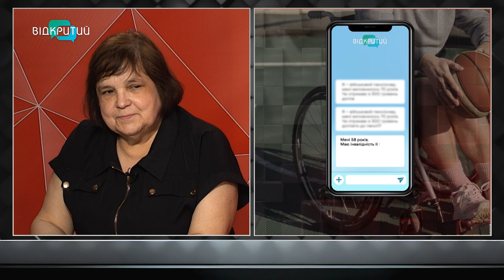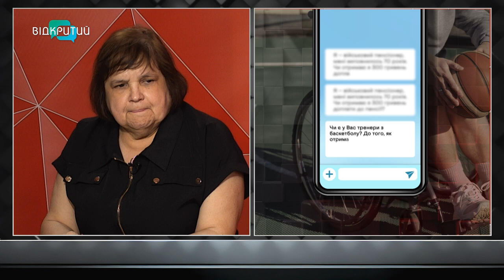Понад 160 медалей з початку року! Як розвивається паралімпійський рух на Дніпропетровщині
Дніпропетровська область є одним із лідерів у паралімпійському та дефлімпійському спорті в Україні. Від початку року на рахунку наших спортсменів – 84 нагороди на всеукраїнських змаганнях та 81 на міжнародних. Про досягнення та виклики, із якими стикаються спортсмени серед осіб з інвалідністю під час війни в етері програми «Шах і мат» розповіла генеральна секретарка Національного комітету спорту інвалідів України, директорка Дніпропетровського регіонального центру з фізичної культури і спорту «Інваспорт» Олена Зайцева.

00:00 Сюжет про регіональний центр з фізичної культури і спорту «Інваспорт» та досягнення його вихованців
00:58 Представлення гості
01:20 У 33-х навчально-тренувальних групах центру займаються 390 спортсменів
03:20 Початок війни був найскладнішим: дефіцит коштів, відсутність дозволів на проведення навчально-тренувальних занять
04:20 Основний виклик – це психологічний стрес і напруженість кожного спортсмена
05:06 20 спортсменів з Дніпропетровщини вибороли ліцензії на участь в Паралімпіаді в Парижі
07:00 Інтерв’ю з чемпіонкою та багаторазовою переможницею паралімпійських ігор Оксаною Ботурчук
13:00 Про участь спортсменів з росії та білорусії в паралімпіаді
14:56 Як змінилося фінансування центру «Інваспорт» з початку повномасштабного вторгнення?
15:57 Зарплата спортсменів з інвалідністю: від чого залежить?
17:35 Запитання від глядачів
20:27 Бліц